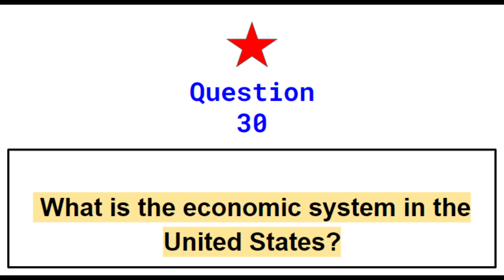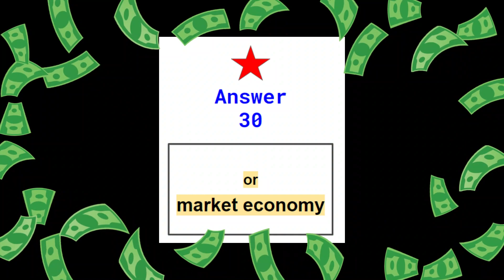#30 ASL U.S. Citizenship Interview Study Question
30/100  (#93 in the uscis.gov 100 Questions Civics and Government paper)
Q: What is the economic system in the United States?
A: Capitalism
or
a market economy

For more information on the 100 Questions on the U.S. Citizenship Civics (History and Government) Questions for the Naturalization Test visit:

Remember: To pass you need 6/10 right!
Good luck with your studying and let me know how you like this video and if you would like to see any changes or improvements!